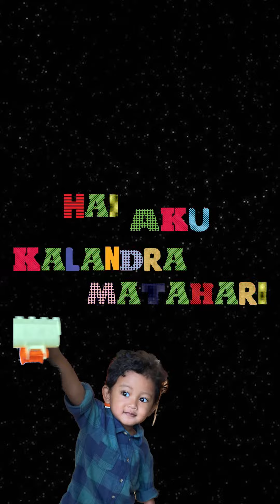Kala & Family - Lava Lamp